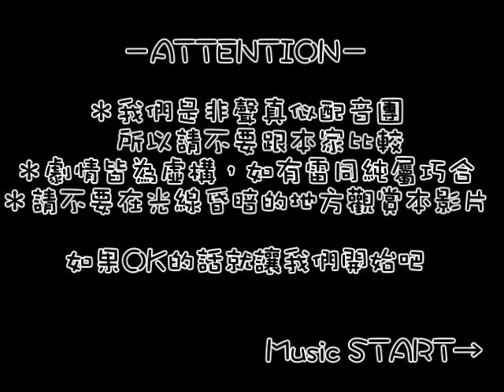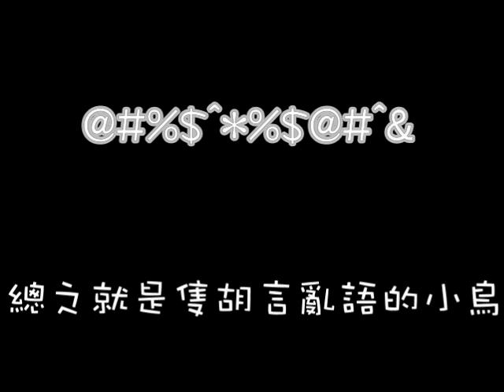Radiance 10 - 妮可生賀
「妮可醬、生日快樂！」
今天是妮可的生日唷！
來看看大家給他什麼樣的驚喜吧☆

－Vocal（出場順）－
妮可：夜香
繪里：梅子
真姬：山吹
凜：Paruru
海未：鳴櫻
希：筱紫
花陽：冰音
小鳥：系系
穗乃果：語麋

－工作人員－
Mix：筱紫
影片：貓月
繪師：奈紙
劇本：筱紫

背景音樂：TVアニメ「ラブライブ！」2期挿入歌シングル1「ユメノトビラ」／μ's